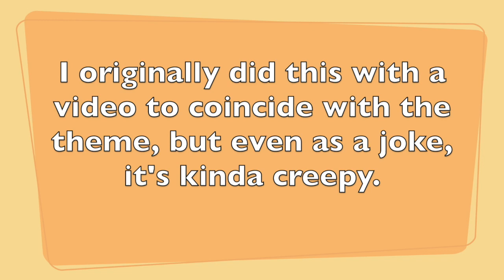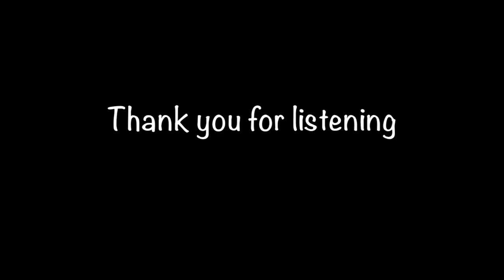Young Girl - Union Gap Cover -- Nelson Montana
You just don't hear  too many songs about pedophilia anymore.

Nevertheless, I like this one.

Nelson Montana: All Parts